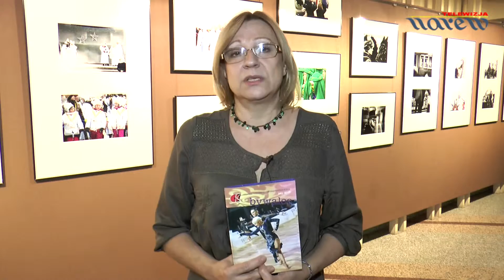"Grace i Gloria" w Ostrołęckim Centrum Kultury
Zapraszamy do Ostrołęckiego Centrum Kultury na spektakl teatralny pt. "Grace i Gloria" , który odbędzie się 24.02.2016 o godz. 19.00  W rolach głównych wystąpi Stanisława Celińska